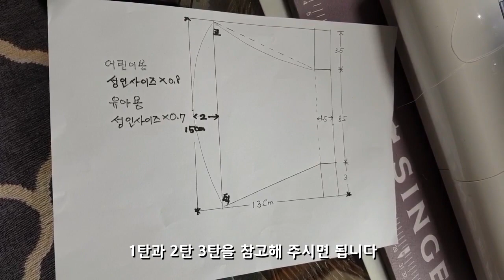마스크만들기.필터교체형마스크.패턴나눔.미싱과손바느질모두가능.Creating anti-Coronavirus masks.Create a filter mask. make a mask.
아주아주쉬운 kf94 필터교체형마스크만들기#5분이면 됩니다.
마스크 부족해도 걱정마세요
에 들어오시면 됩니다.